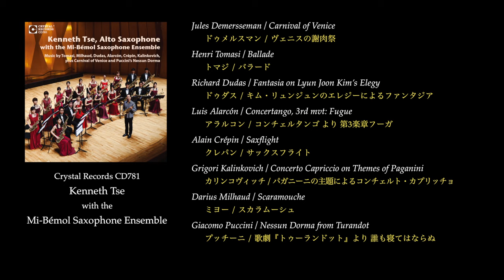PV Kenneth Tse with the Mi-Bémol Saxophone Ensemble Recording 2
Kenneth Tse
with the
Mi-Bémol Saxophone Ensemble

クリスタル・レコード / Crystal Records CD781

from Osaka Japan

ミ・ベモルサクソフォンアンサンブル
ケネス・チェ、ソロアルトサクソフォン